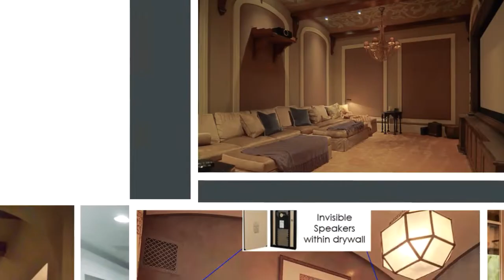Hoppen Home Systems is One of the Most Awarded Smart Home Automation & Home Theater Experts in Tampa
We create amazing home entertainment experiences that deliver the luxury you expect with rich media immersion, right in your own home.

Our team specializes in unique design and installation that are beautifully crafted and truly one of the kind.

Whether seeking a full home theater experience with a dedicated room and unique touches or a more simplified entertainment experience. We've got you covered.

We will customize to your required standard of personality.
...even going so far as fully integrated TVs, right in the mirrors.

Hoppen Home Systems of Tampa - Home Automation that Compliments Your Lifestyle.